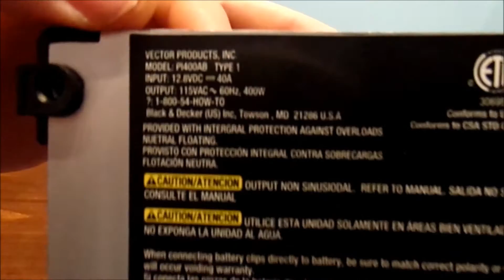MY BLACK & DECKER INVERTER BLEW UP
I am sorry no more videos in 4k takes too long to edit.

If you don't have anything nice to say in the comments please keep them to yourself :-)

Trying to figure out new ideas for youtube channel.

What are you interested to watch from my youtube channel on